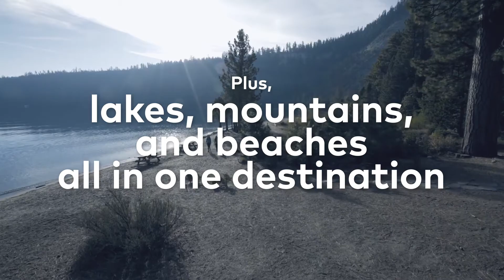Brand USA - Destination 101 - Lake Tahoe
Everything you need to know about Lake Tahoe